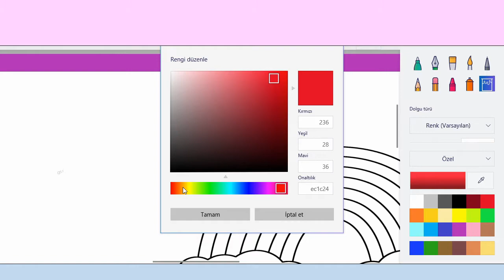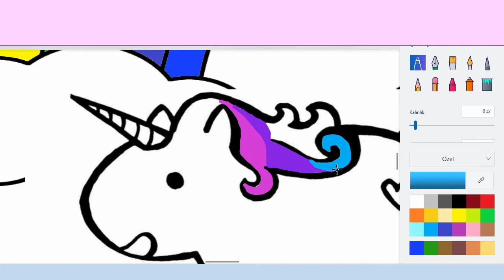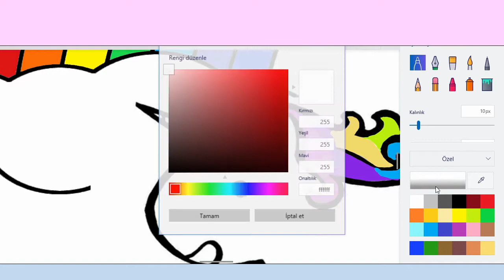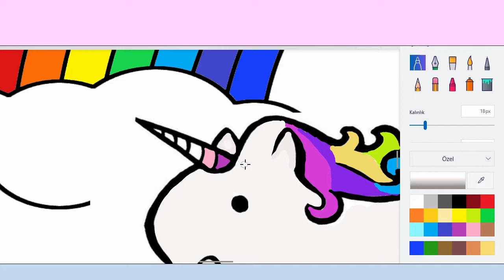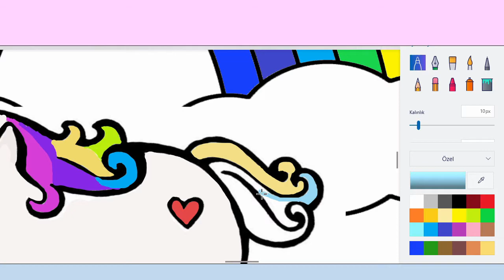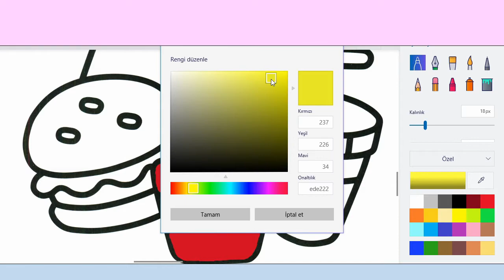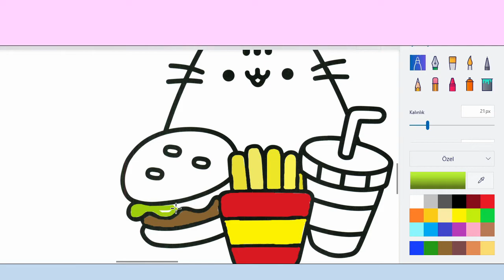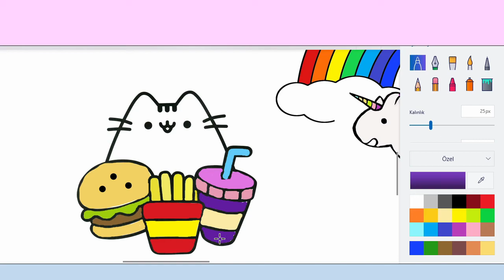How to color Pusheen the Cat🐾 with 🦄🌈Unicorn and Rainbow🌈🌈 /Kedi Boyama;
👋Hii Kids!
🖌️🎨Today Color to🐱 Pusheen the CAt🐾🐾 with🦄 Unicorn🦄 and Rainbow🌈🌈

Selam çocuklarr bugün🐱🐱 Kedi🐾🐾, Gökkuşağı🌈🌈 ve bir Unicorn🦄 boyayalım mı ?🎨🖌️🎨🖌️